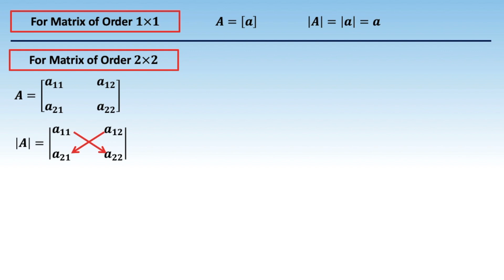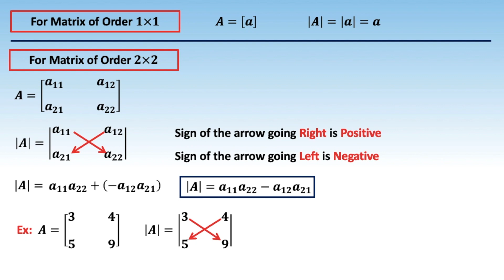2. 12M04.1 CV2 Determinant of a Matrix of Order One and Two